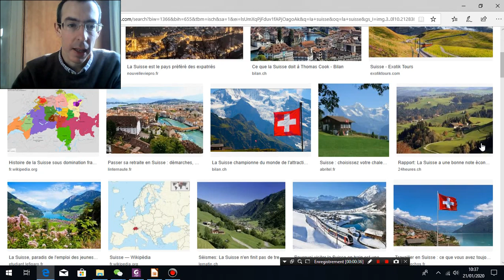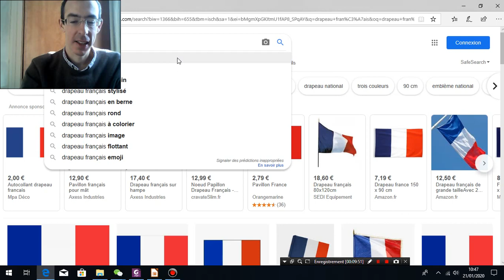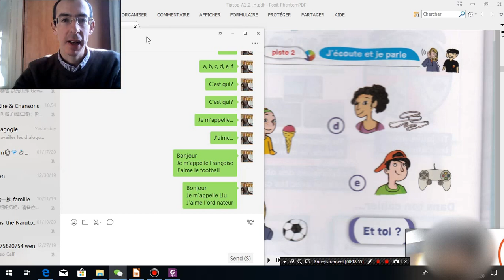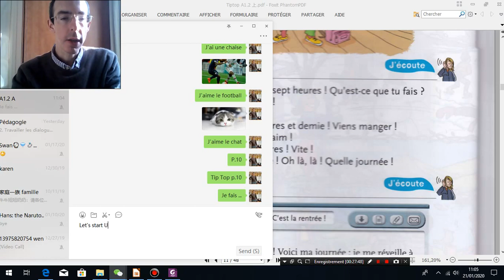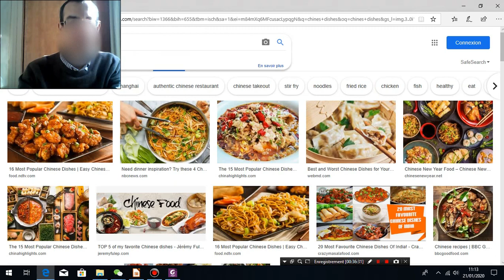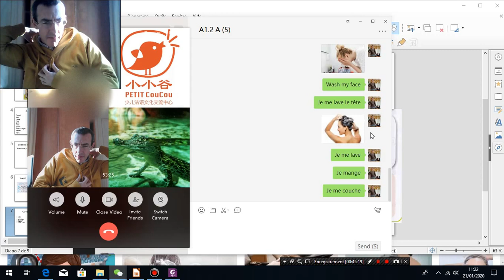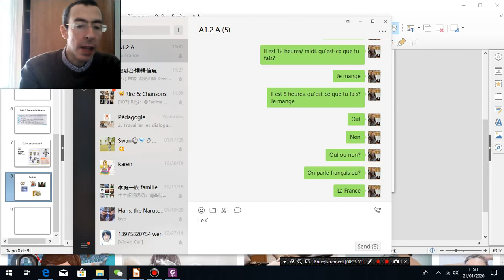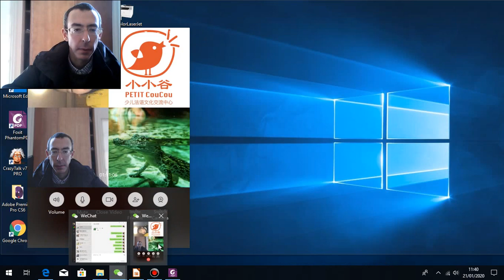Online french lesson- Qu'est-ce que tu fais?- Oui/ Non- J'aime...-Je m'appelle...